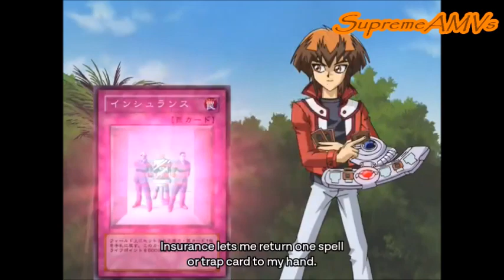Yugioh GX - [AMV] - Jaden vs Hassleberry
Anime: Yugioh GX

This was a good way to introduce Hassleberry as a brand new character, i quite like him actually, and I'm glad he got allot of duels in the series after this one.